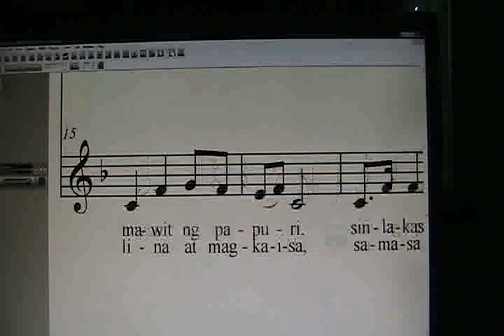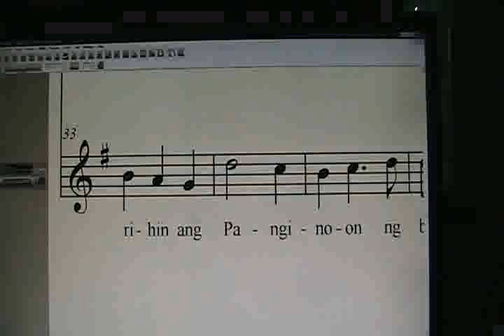PURIHIN ANG DIYOS_soprano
extracted soprano part of Ali Izon's "Purihin ang Diyos"